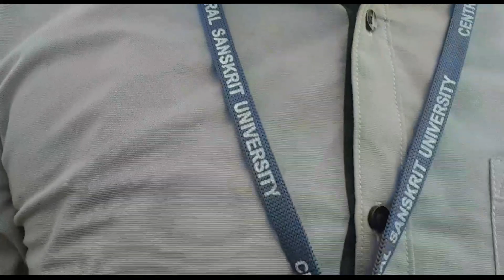Gurukul Darshan के साथ साथ tour भी कार्लिये।, The visit mansarbar , Like Mini Goa & Atal setu in J&k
tour and travel is important in our life. This places is very beautiful , And mostly Jammu Kashmir.